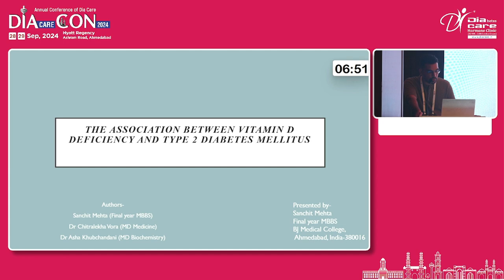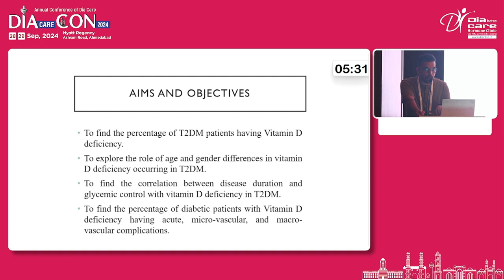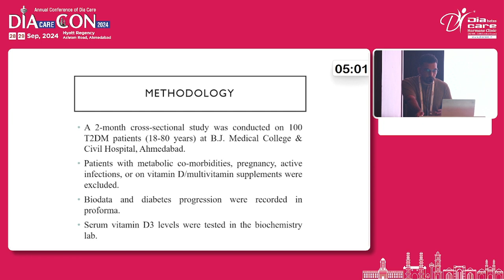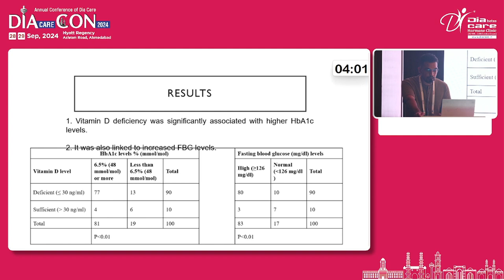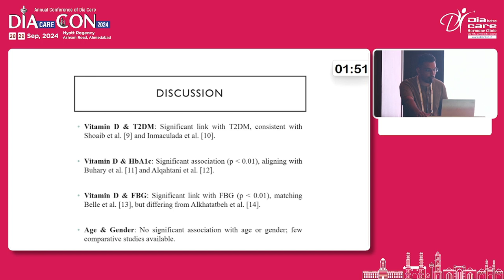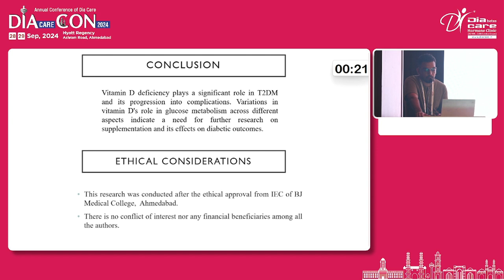Day 1 Dr R M Shah Hall Free Papers 08 sanchit